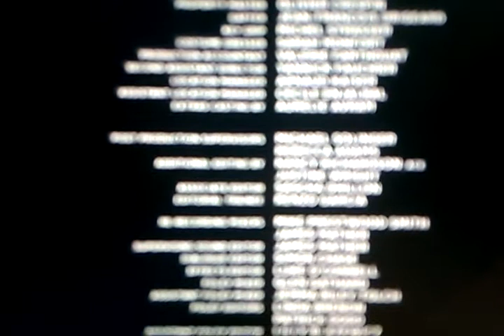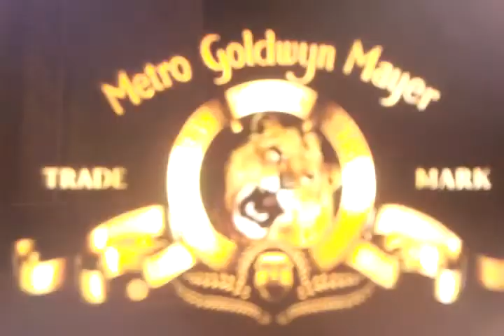Metro-Goldwyn-Mayer / Warner Bros. Pictures (Me Before You Variant)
From The Movie "Me Before You"